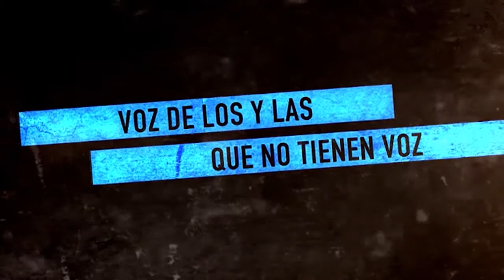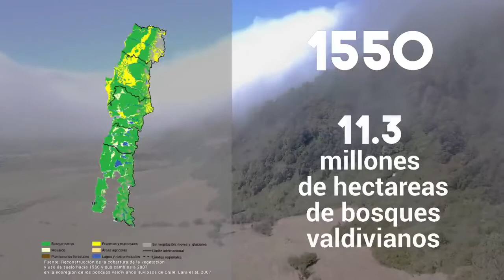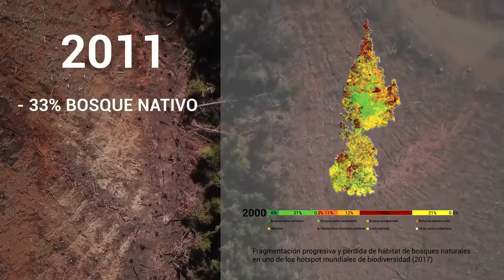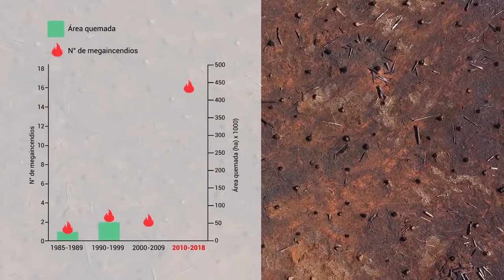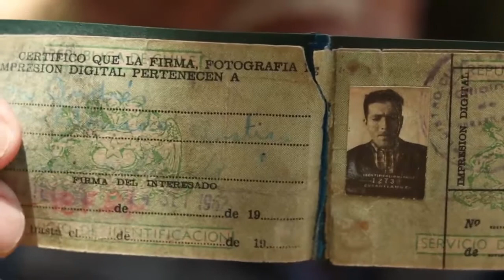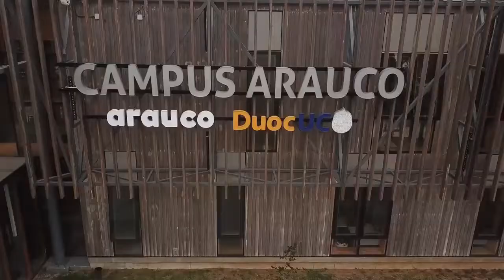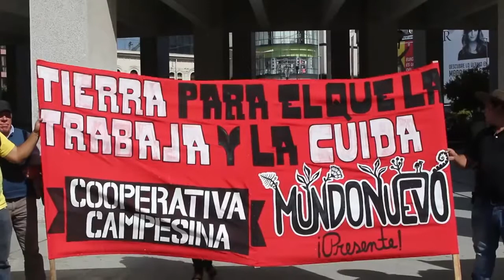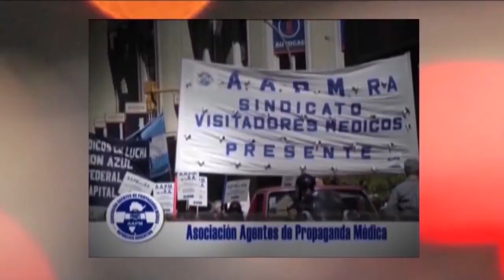Chile. Las LLamas del Despojo y los negocios forestales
Programa de Resumen Latinoamericano tv, donde presentamos el documental: Las LLamas del Despojo, incendios del negocio forestal, producido por Resumen cl. y Ojo de Treile. Un problema que afecta no sólo a Chile sino a toda la región del Abya Yala.  Pueden verlo completo en Resumen TV, canal de youtube.